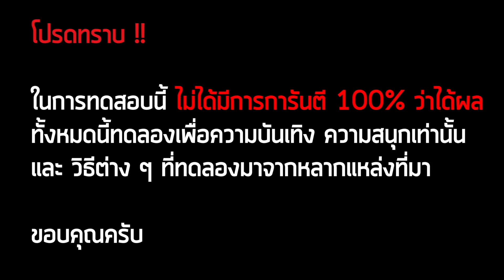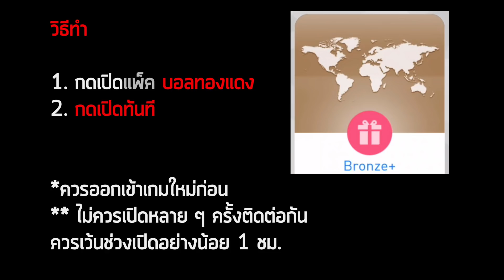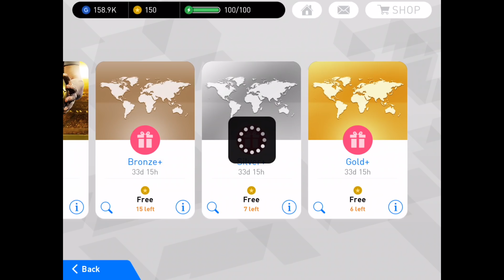PES2018: กดไป 4 ทีก็มาแล้ว !! (11 Nationalities Bronze+ : แพ็คบอลทองแดง 11 ทีมชาติ)